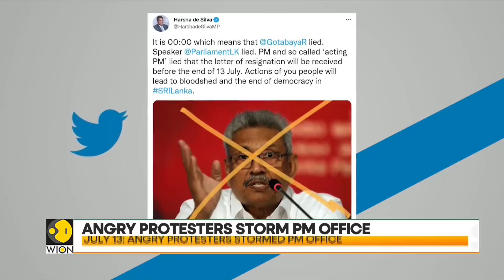Sri Lanka: Acting President Ranil Wickremesinghe calls for protecting parliament | Latest World News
Even as chaos and anarchy takes over Sri Lanka, there is still no sign of resignation from President Gotabaya Rajapaksa. Angry protesters stormed PM office; opposition targets President, PM and speaker.